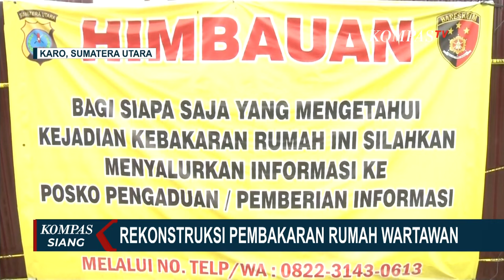Polda Sumut Gelar Rekonstruksi Kasus Pembakaran Rumah Wartawan Sempurna Pasaribu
KARO, KOMPAS.TV - Polda Sumatera Utara hari ini menggelar rekonstruksi kasus pembakaran rumah wartawan Tribrata TV, Sempurna Pasaribu di Kabupaten Karo.

Dalam rekonstruksi penyidik akan merangkai keterangan dari saksi dan pengakuan dari para tersangka.

Rekonstruksi kasus kebakaran rumah wartawan Tribrata TV Sempurna Pasaribu digelar hari ini, Jumat (19/7/2024) pukul 03.00 sore.

Kegiatan rekonstruksi dilakukan untuk memadukan keterangan para saksi dengan bukti yang diperoleh di TKP.

Berdasarkan pantauan di lokasi, kebakaran hanya terjadi di bekas rumah Sempurna Pasaribu.

Sejauh ini polisi sudah menetapkan 3 tersangka, 2 di antaranya merupakan  eksekutor berinisial R dan Y, serta B atau Bulang yang menyuruh kedua eksekutor untuk membakar rumah korban Sempurna Pasaribu.